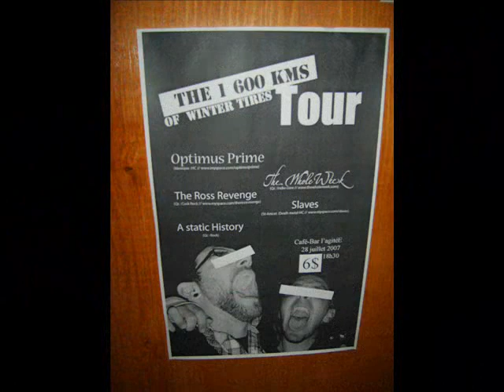Optimus Prime (RIP) - Broken Angel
Video no oficial jajaja